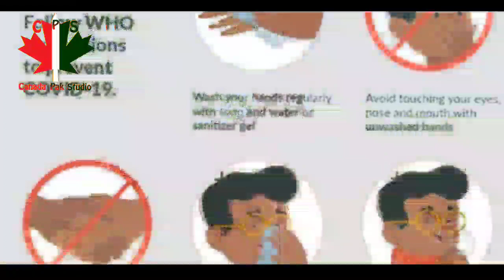Science and Technology, Coronavirus || Rana Muhammad Naeem Javid || Official Video 2022✅